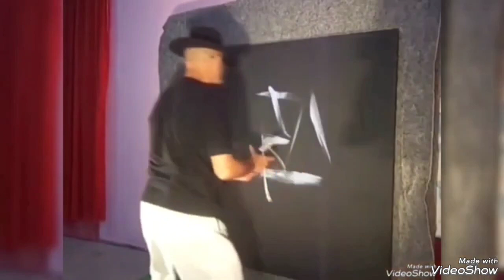Abstract Art painting in Seconds only by Mokhtar Ghailan ... 111 ...